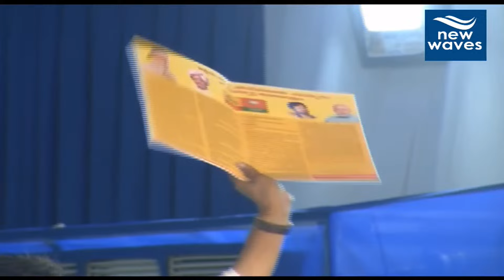చంద్రబాబు ని నమ్మడం అంటే పులి నోట్లో తల పెట్టడమే | YS Jagan Fire on Chandrababu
LIVE : కావలిలో సీఎం వైయస్ జగన్ బహిరంగ సభ | Memantha Siddham Yatra | New Waves